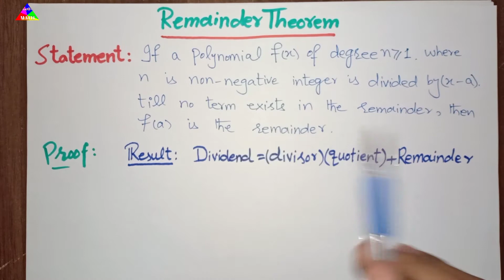PROOF OF REMAINDER THEOREM// WITH APPLICATIONS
Umar Farooq
M.phil Math